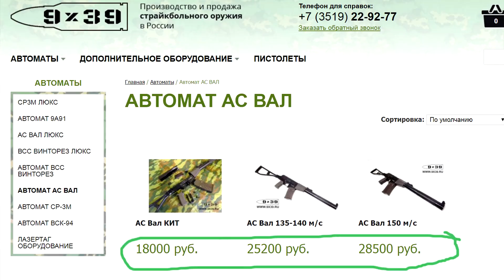Страйкбольный АС ВАЛ от 9х39 против LCT. AS VAL airsoft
Сравниваем привод АС ВАЛ от 9х39 с AS VAL LCT.
Сборка, конструктив, начинка, хронометраж, стрельбы и  ЭКСПЕРТА.
АС ВАЛ 9х39

Помощь в съемках:
Анастасия Ковалева: оператор

Спасибо клубу Сталкер и мастерской Airsoft Master (г.Екатеринбург) за предоставление тира и места для съемок.

Представленная в обзоре реплика АС ВАЛ не является оружием или конструктивно схожим изделием, относится к мягкой пневматике, т.е. игрушкам. Находится в свободной продаже без лицензирования или регистрации.
Предназначена для игры в страйкбол (airsoft) - вид спорта на территории РФ.